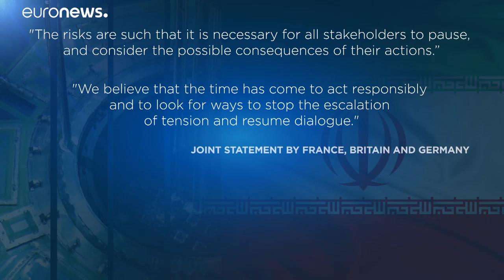Πρωτοβουλία για τα πυρηνικά του Ιράν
Γαλλία, Βρετανία και Γερμανία κάνουν έκκληση για διάλογο…